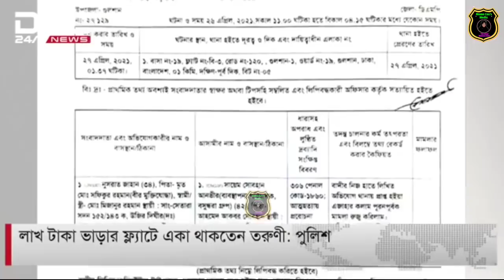What was said in the audio call with Munia? Munia's relationship.